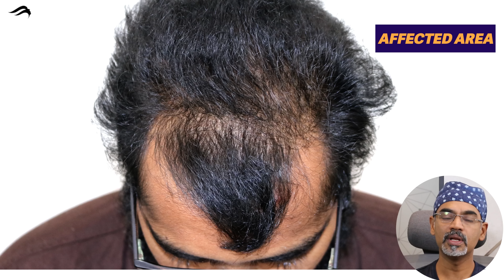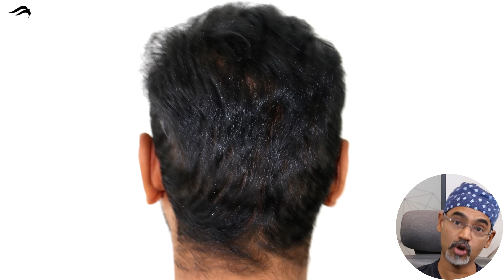Hair Transplant In Hyderabad | Best Surgeon Clinic & Results Of Hair Transplant Surgery In Hyderabad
Pioneer Advanced Hair Transplant clinic known to give best results for hair transplant in Hyderabad. At our clinic hair transplantation is done under the guidance of India's one of the top surgeon dr sreedhar ready. We have world class clinical treatments and result-oriented.

At Pioneer Advanced Hair Transplant Clinic you will get very affordable cost for hair transplantation. Apart from price we provide best hair transplant in Hyderabad with international facilities & world class results.

If you are looking for hair transplant in Hyderabad consult India's top cosmetic surgeon.